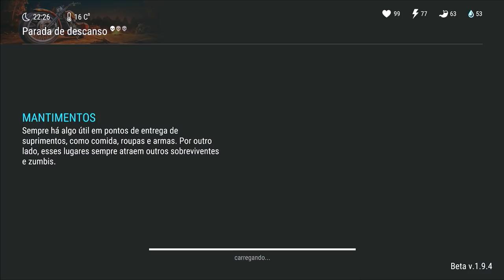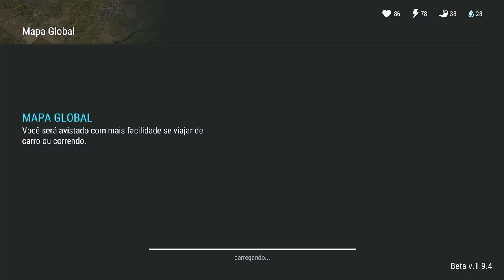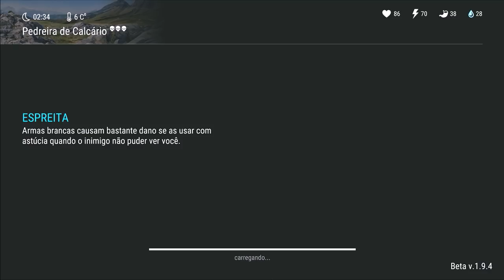INVADIR O TERRITÓRIO INIMIGO E MATEI 3 SOBREVIVENTES ARMADOS - LAST DAY ON EARTH SURVIVAL